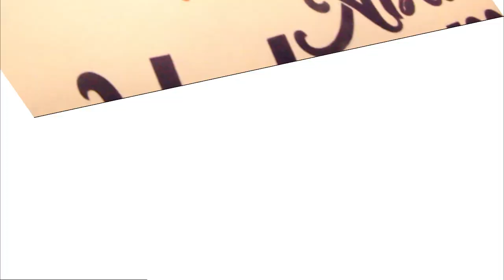PRE WEDDING SHOOT OF TAIWO BAKARE DAUGHTER OF ALAHJI ALOWONLE BAKARE BABA-OBA OF IKORODU LAGOS STATE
PRE WEDDING SHOOT OF TAIWO BAKARE DAUGHTER OF ALAHJI ALOWONLE BAKARE BABA-OBA OF IKORODU LAGOS STATEAfricamedialive Real Indigenous Nigerian Music. We profile top performance, top rated Nigerian musicians, legends, events, video musicals and we dish them out to you from a Nigerian point of view.